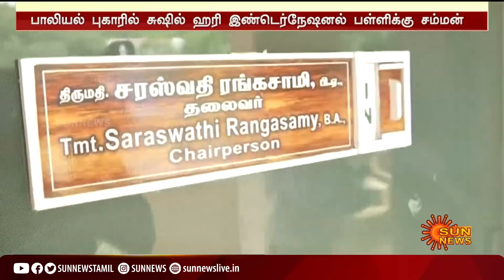பாலியல் புகாரில் சிக்கிய சுஷில் ஹரி பள்ளி; ஆஜராகாத சிவசங்கர் பாபா |SushilHariSchool |SivaShankarBaba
SivaShankarBabaCase | SexualHarrashment | SushilHariInternationalSchool | பாலியல் புகாரில் சிக்கிய சுஷில் ஹரி பள்ளி; ஆஜராகாத சிவசங்கர் பாபா | SushilHariSchool | SivaShankarBaba